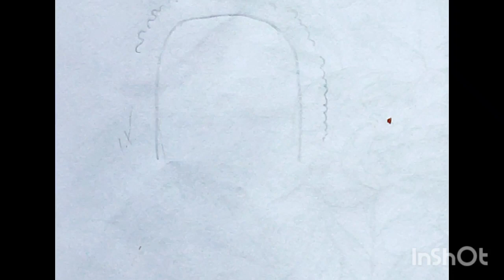lord shiva 🔱 drawing . shivratri drawing. Mahadev drawing. Har Har mahadev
shiv thakur easy drawing and colourhow to draw lord shiva
how to draw lord shiva and parvati
how to draw lord shiva and parvati step by step
how to draw lord shiva in a4 size paper
how to draw lord shiva from swastik
how to draw lord shiva from sanju arts
how to make lord shiva from clay
how to draw lord shiva from record of ragnarok
how to draw lord shiva by step by step
how to draw lord shiva by sanju arts
how to draw lord shiva by xyz
how to draw lord shiva step by step tutorial
how to draw lord shiva step by step easy
how to draw lord shiva step by step sudipta editz
how to draw lord shiva step by step outline tutorial
how to draw lord shiva with gridoutlinetutorialHow to draw siva parvati. Siva parvati drawing easy and step by step. Mahadev +parvati drawing​